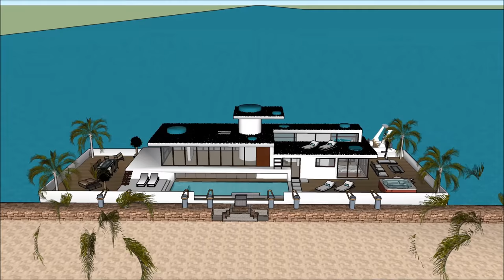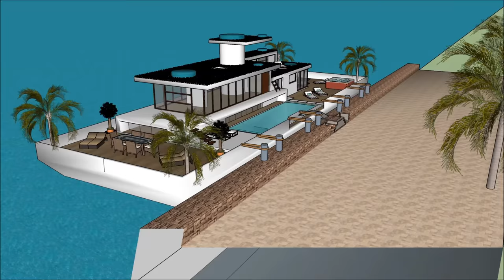Luxury yacht living Florida Keys Bays of MIAMI floating on a houseboat resident with great view of t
The Luxury yacht living Florida Keys Bays of MIAMI floating on a houseboat resident with great view of t is made to sustain quality of life:

The Luxury yacht living Florida Keys Bays of MIAMI floating on a houseboat resident with great view of t includes an Extravagant Barge Design ready for the extravagant user to rent the barge Houseboat

The Luxury yacht living Florida Keys Bays of MIAMI floating on a houseboat resident with great view of t has three level plans with basement underneath it, which consist all the facilities needed for the renter. The Houseboat Barge has a unique modern contemporary design with unique architectural features. It has its own lounge area with gorgeous view of the bay.

Luxurious Houseboat Oculus in Abu Dhabi - Emirates Palace Marina  ht